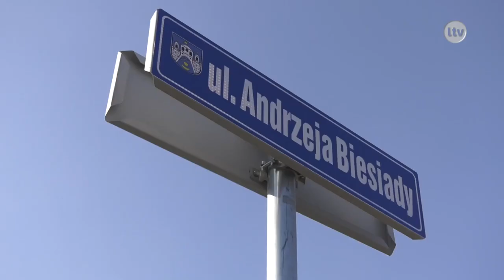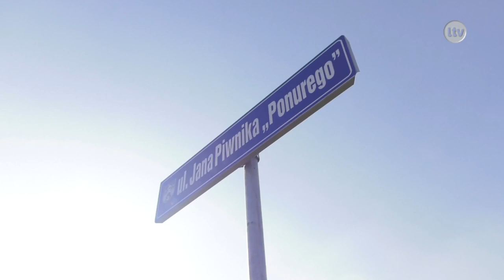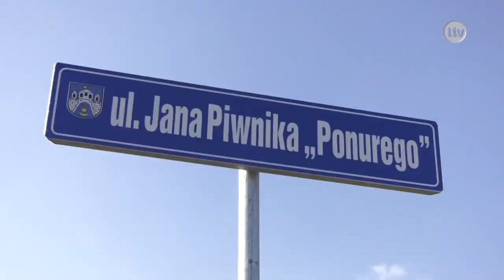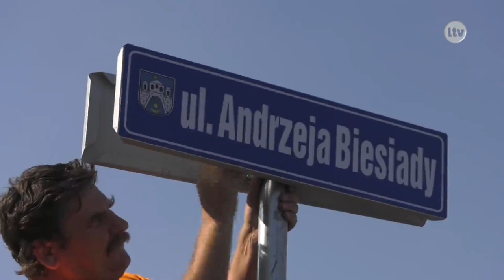Lokalna.TV Ostrowiec: Andrzej Biesiada i Jan Piwnik "Ponury" patronami ulic